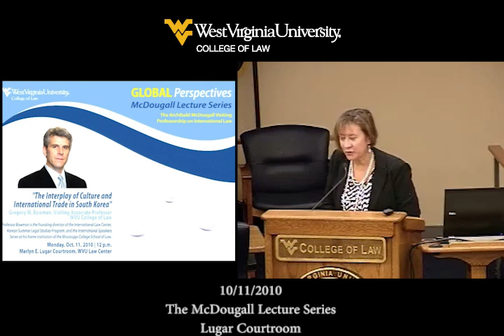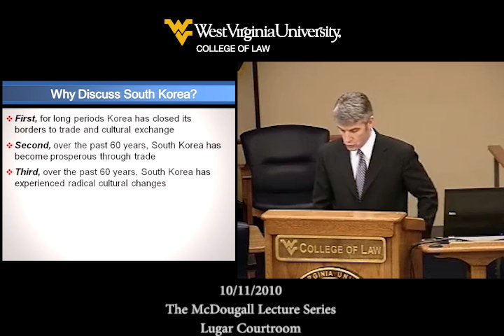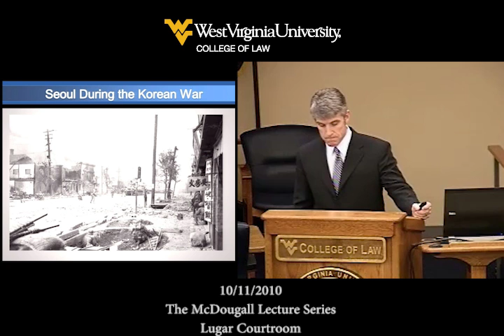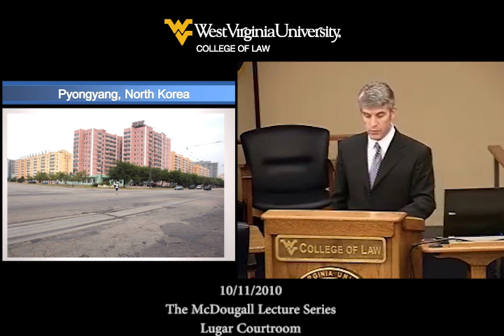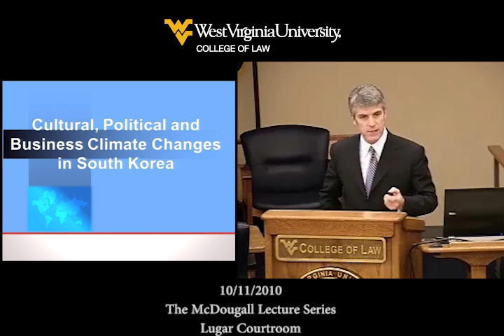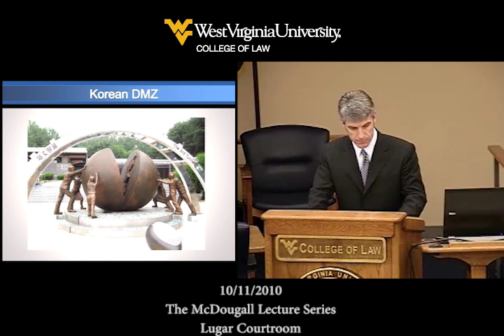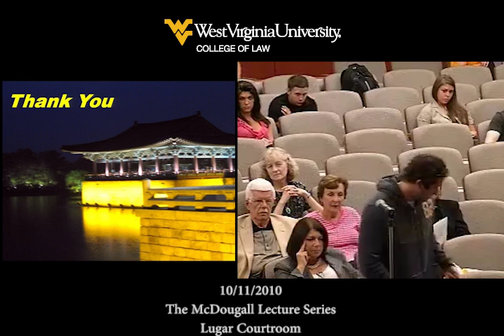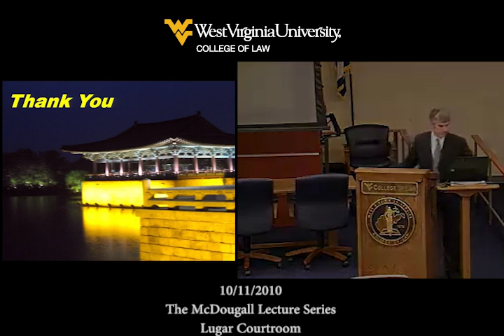McDougall Lecture Series - 10/11/2010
The Interplay of Culture and International Trade in South Korea

Guest Lecturer
Gregory W. Bowman